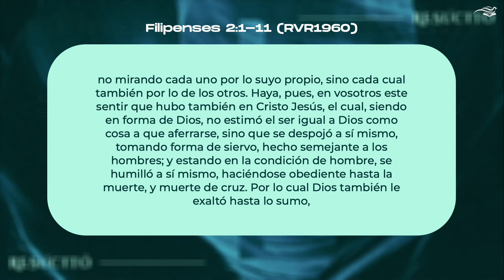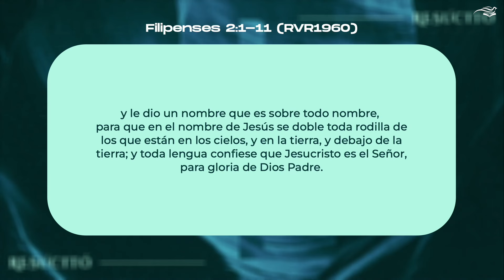Impactados para impactar con la gloria del Dios viviente - Pastor Daniel Oscar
¡Bienvenido a nuestro canal! Esperamos que esta transmisión edifique, bendiga y fortalezca tu corazón.

Salvación, Restauración y vida de Dios.